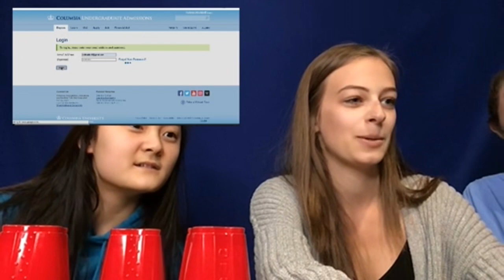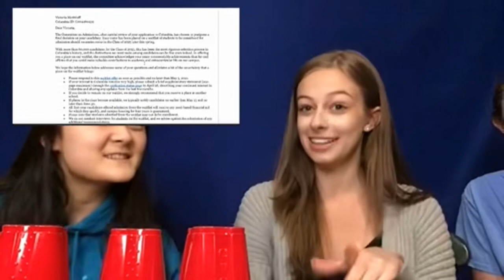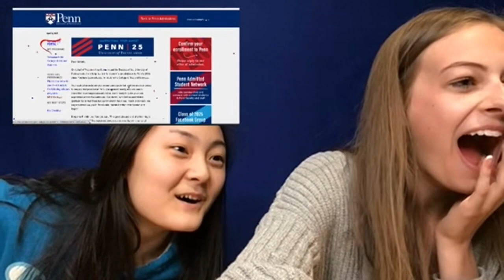IVY DAY COLLEGE DECISION REACTION (Harvard, Yale, Columbia, Cornell, UPenn)